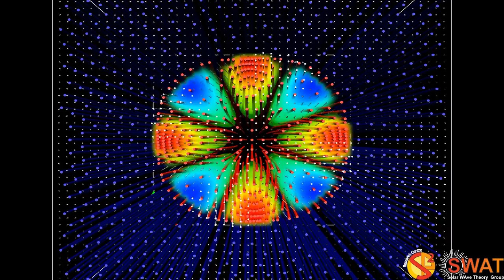Magnetic Flux Tube - Fluting Mode 3 - Slow Branch 1 - Quarter Wavelength - Velocity Field - Z